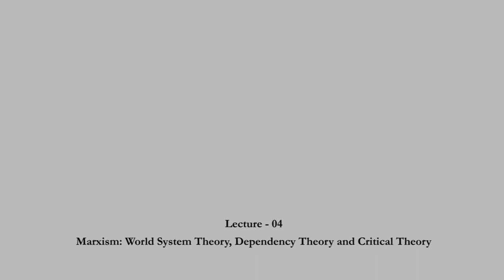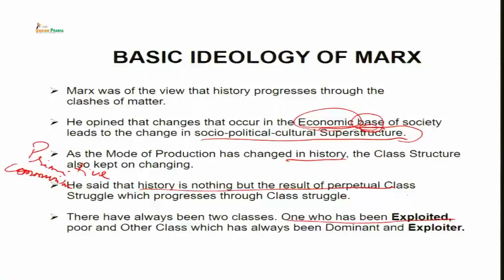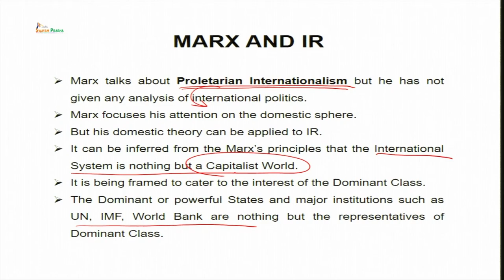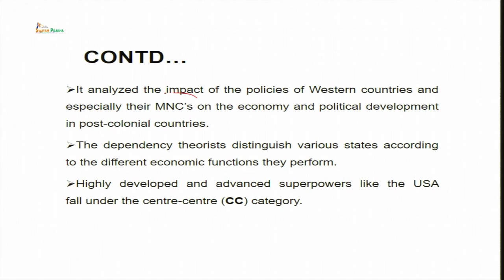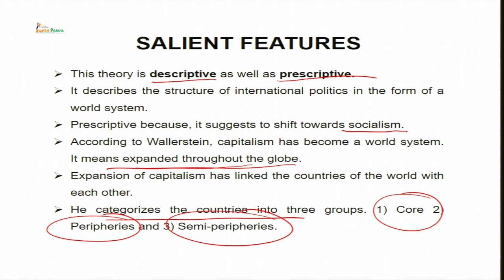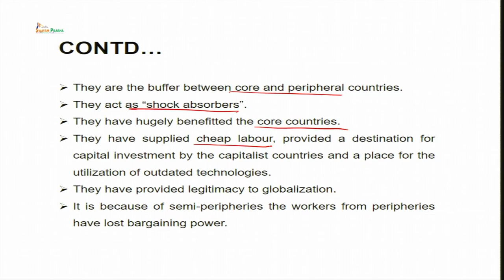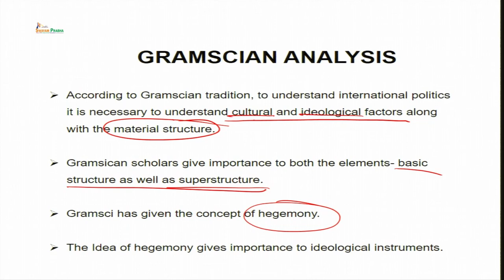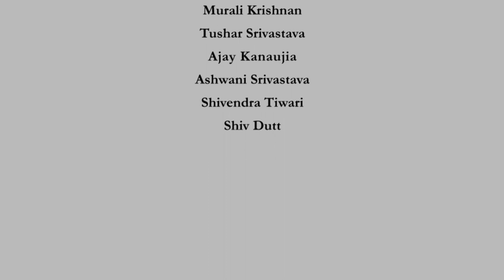Marxism: World System Theory, Dependency Theory and Critical Theory